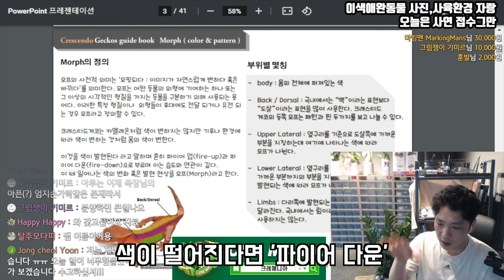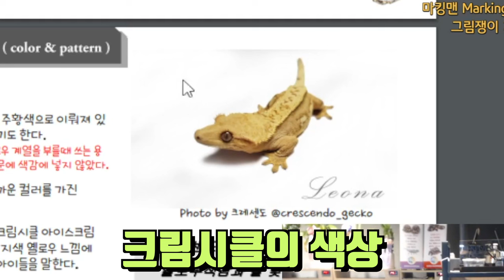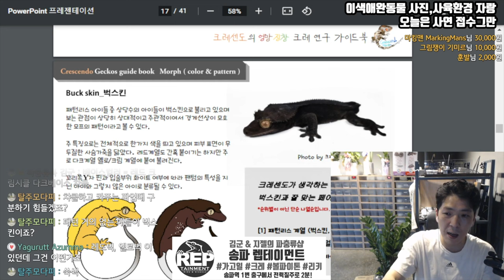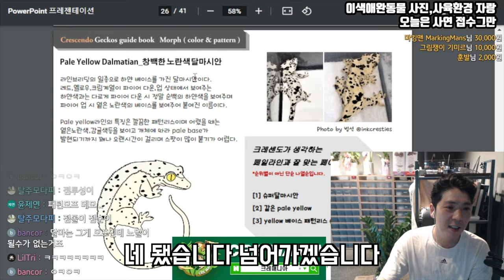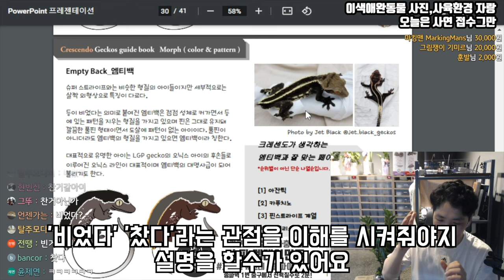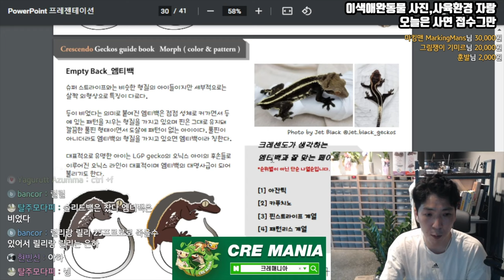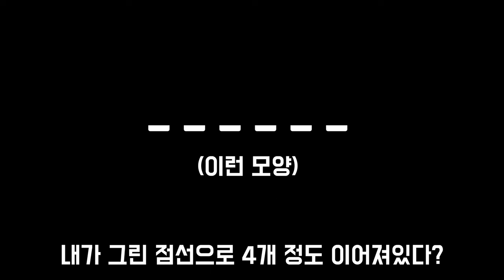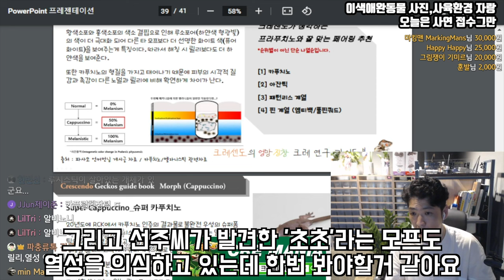크레스티드 게코 모프가 어렵다면 이 영상을 꼭 보세요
크레스티드 게코, 할리퀸,핀스트라이프,드리피,엠티백,릴리화이트,아젠틱등 어려운 모프 용어를 설명하는 입문자용 강의 영상입니다. 크레 입문자라면 시청 강추!!